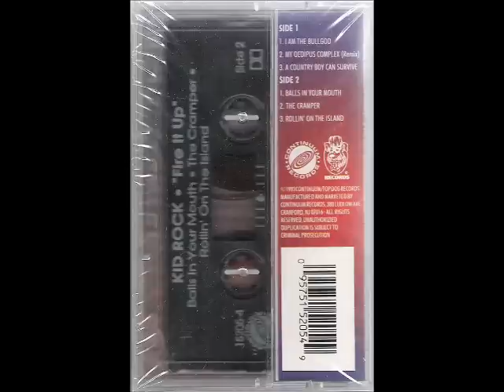Fire-it-Up-Oedipus-remix-pt1.wmv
My Oedipus Complex (remix) [part 1]
Fire It Up EP ('93-'94)